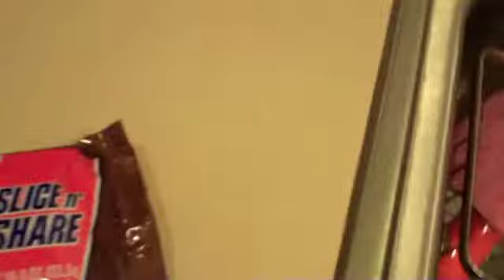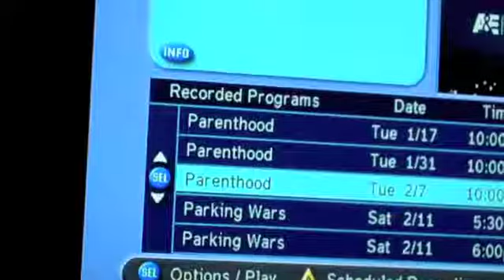now that's a snickers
it's all about chocolate around Valentines Day...sorry took a phone call from mom while ash was showing us her chocolate making.